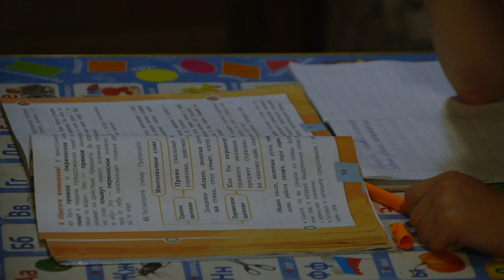ПУТЬ В ОХОТУ. С сыном на рябчика.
Наш новый фильм о таком детстве, о котором мечтал каждый из нас.
Когда путь в охоту правильный, то и охота будет доброй!